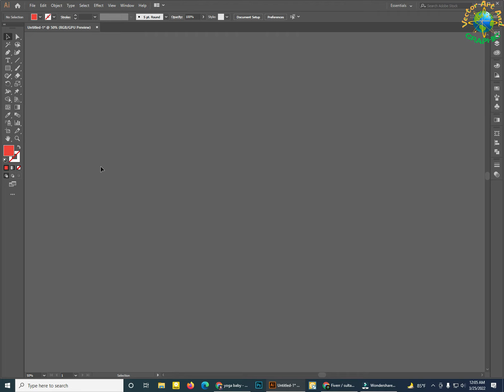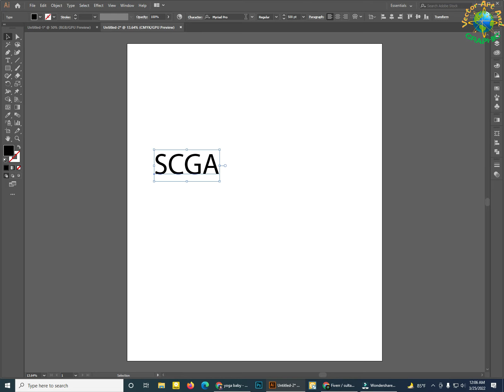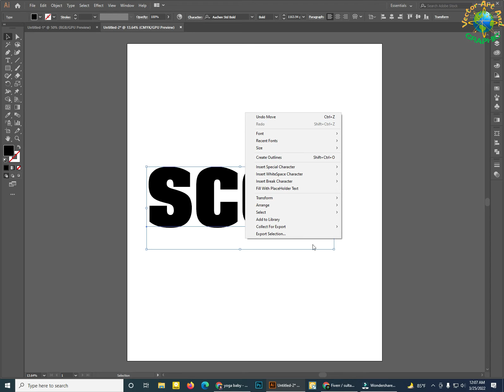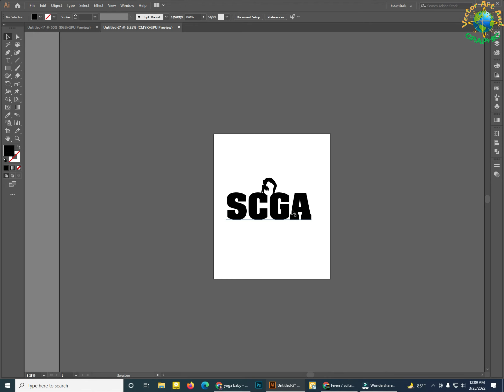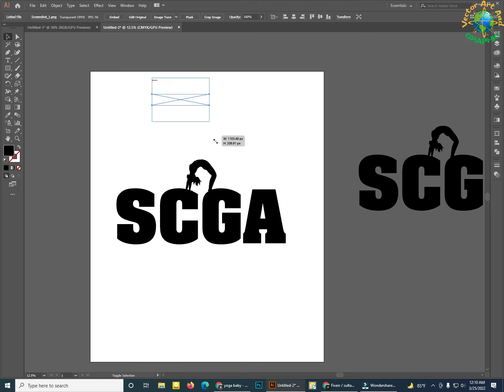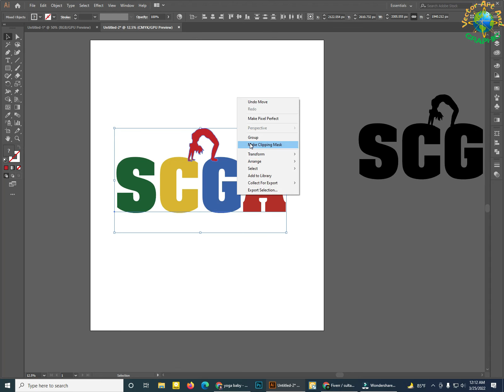t shirt design tutorial bangla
মাত্র কয়েক বছর আগেও বাংলাদেশে অনলাইনে টাকা আয়ের বিষয়গুলো ছিল গল্পের মতো।
কিন্তু এখন এটি প্রচন্ড বাস্তব একটি বিষয়। বর্তমানে সারাবিশ্বে আউটসোর্সিং বা অনলাইন আর্নিং বিষয়টি খুবই আলোচিত বিষয় হিসাবে পরিগণিত।
আমাদের দেশে তরুণদের কাছে এটি অনেকটাই জনপ্রিয়। কিন্তু এরই মধ্যে ফ্রিল্যান্সিং করে অনেক তরুণ/তরুণী নিজেদের ভাগ্য পরিবর্তন করতে সক্ষম হয়েছে।
আউটসোর্সিং এর ট্রেনিং নিন, নিজের কর্মজীবন শুরু করুন।